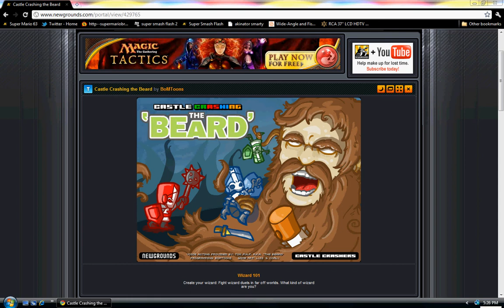lets play newgrounds games part 5: castle crashing the beard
lol this is rly hard